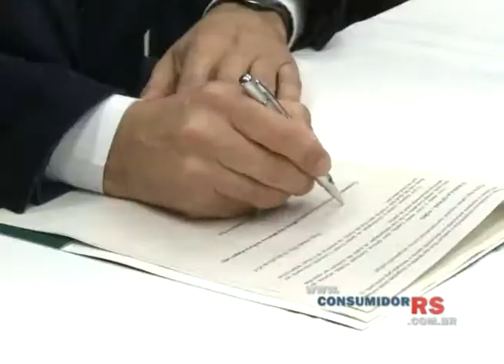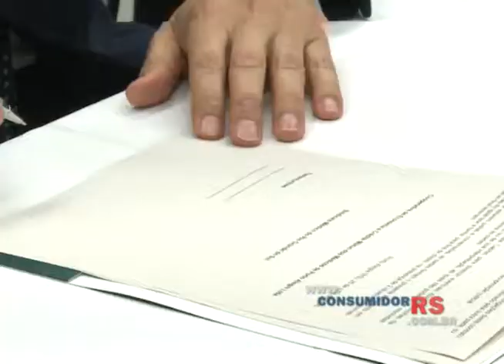Unicred Porto Alegre e Simers assinam convênio (Jornal de 1º e 6/8/16)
A instituição financeira cooperativa Unicred Porto Alegre e o Sindicato Médico do Rio Grande do Sul (Simers) assinaram convênio para concessão de financiamento ou empréstimo aos associados do Sindicato. A Unicred oferecerá taxas competitivas de mercado, entre outras vantagens especiais. A ocasião contou com a presença de diretores, autoridades e convidados, entre eles, o presidente do Simers, Paulo de Argollo Mendes; o presidente da Unicred Porto Alegre, o médico Dr. José Cesar Boeira; o presidente do Sistema Unicred RS, Dr. Paulo Barcellos; o presidente de honra e sócio-fundador da Unicred Porto Alegre, Dr. Osvaldo Carlos dos Santos; entre outros.